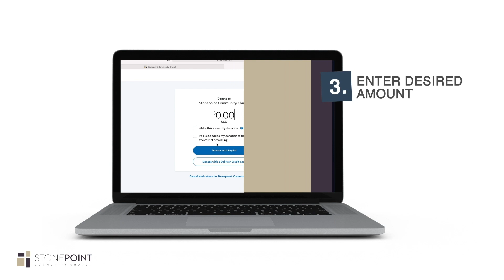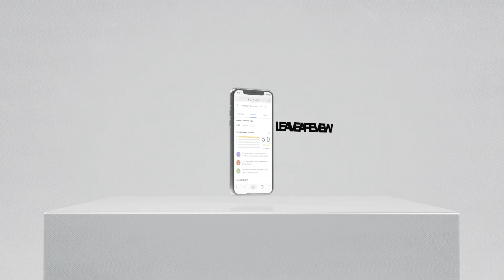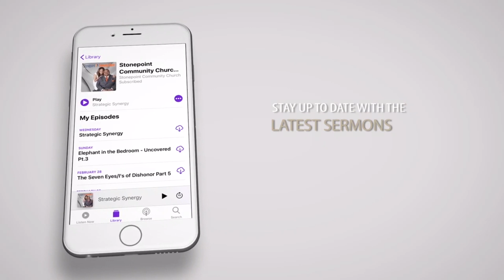Triumphant Church Part 6 - Pastor Gene Herndon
Join us for the triumphant sixth part of "Triumphant Church," where we celebrate our victory over every work of Satan. In this empowering session, we affirm our triumph through Christ, acknowledging that everything Satan has done in our lives, we have given to him. Through our surrender to God, we reclaim victory over every aspect of our lives. Don't miss this empowering message that strengthens our resolve to stand victorious in Christ over the schemes of the enemy.